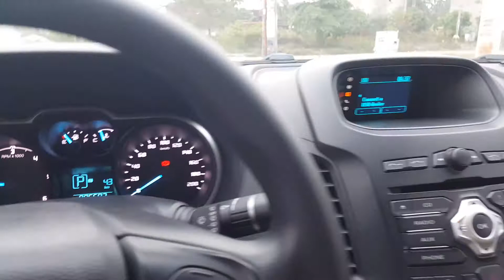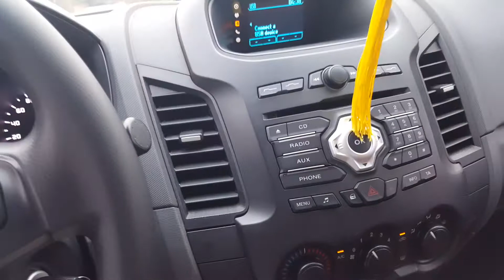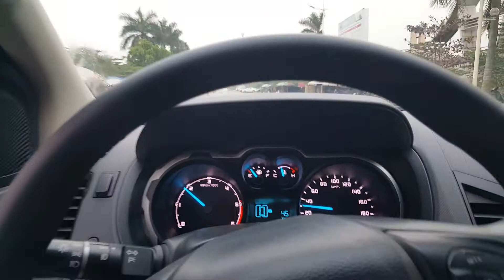HÀNG NÓNG NGỌC TRINH FORD RANGER XLS 2015 AT 2.2- BÁN TẢI GIÁ RẺ CHO AE ĐI TẾT ford ranger xls 4x2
BÁN TẢI GIÁ RẺ# FORD RANGER XLT 2013 MT 2,2 MÀU VÀNG CÁT RẤT ĐẸP CHỈ NHÔ 400TR
Chào mừng quý vị ,anh chị và các bạn đến với kênh của Quang Minh AUTO
Mọi người hãy ủng hộ và đóng góp ý kiến cho kênh em ngày càng hoàn thiện hơn
bán tải ford ranger xlt

 ford ranger wildtrak cũ ô tô cũ giá rẻ ranger ô tô cũ xe oto cu xe cũ giá rẻ xe bán tải giá rẻxe bán tải ford ranger 2017 ford ranger wildtrak ford ranger cũ ô tô cũ giá rẻ ford ranger cũ ford ranger

 ford ranger ford ranger cũ xe bán tải cũ ford ranger xe bán tải cũ ô tô cũ giá rẻ @Khải Đăng Ô tô cũ giá rẻ 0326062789
 xe ô tô cũ ô tô cũ ô tô giá rẻ bán tải ford ranger@đức
  ## bán tải giá rẻ

 ô tô cũ ford ford ranger
 mazda bt 50 ford ranger xe số sàn
 @Xế Đẹp 888   @Ô Tô Cũ Giá Rẻ Anh Quân
@@XE HAY
@ @THUẬN - XE CŨ GIÁ TỐT HẢI PHÒNG
@ @Xe Ôm 24h
@XE CỎ GIÁ RẺ- ĐỨC LINH - 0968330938
 @Cường xe cũ 8899
 bán tải giá rẻ@Ô Tô Cũ Giá Rẻ Anh Quân
#1 trên tab thịnh hành
top trend
 mazda bt-50 mazda mazda bt 50
 ô tô cũ xe cũ giá rẻ xe bán tải cũ giá rẻ
 2019 ford ranger xlt ford ranger ford ranger xlt review ford ranger xlt review ford ranger 2019 ford ranger xlt
 ford ranger xls 4x4 mt ford ranger xls sport ford ranger ô tô cũ ô tô cũ giá rẻ bán tải giá rẻ sài gòn ô tô cũ xe ô tô cũ ô tô cũ giá rẻ bán tải giá rẻ sài gòn
 ford ranger ford ranger xls sport ford ranger xls 4x4 mt giá xe bán tải đánh giá xe xe bán tải ô tô cũ xe ô tô cũ ô tô cũ giá rẻ xe hay review xe hay đánh giá xe đánh giá xe cũ